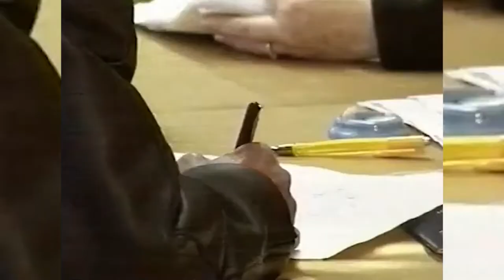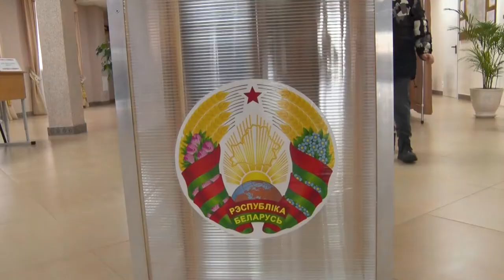С Днём Конституции!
К празднику белорусы подошли с обновленной редакцией Основного закона, которая символично вступает в силу в эту знаковую дату. Именно народ стал полноценным соавтором документа, определив контуры развития нашей республики на ближайшие десятилетия.